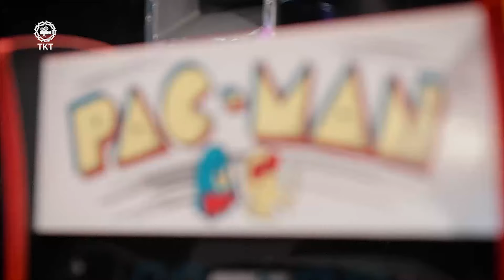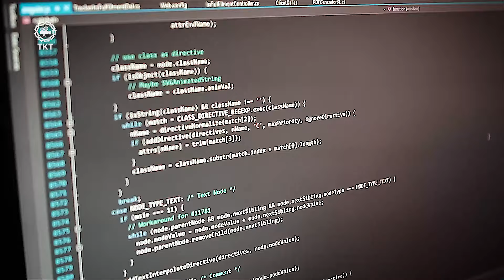TKTC VIDEO CORORATE REEL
Video is an underrated method for small business to compete with bigger businesses. It takes time and effort to create engaging/high-performing videos though. Work with us and let us show our creativity along with having the right video content plan you can capitalize on its potential and share your videos and encourage people to watch and take action. Video content holds people’s attention 5x longer than still images. Do you see a brand or person you know?